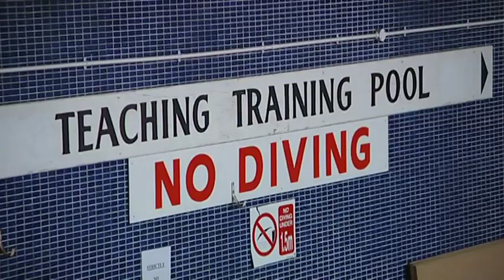Aquadrome (Part 2), 2003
A final look inside the Aquadrome on Douglas Promenade, filmed in December 2003, in the period between its closure and its demolition.
The film footage includes an interview with the Assistant General Manager, Brian Murray.